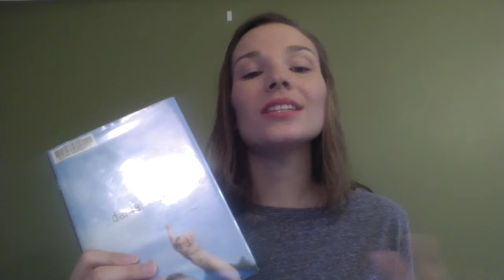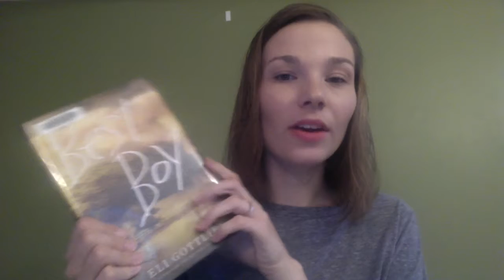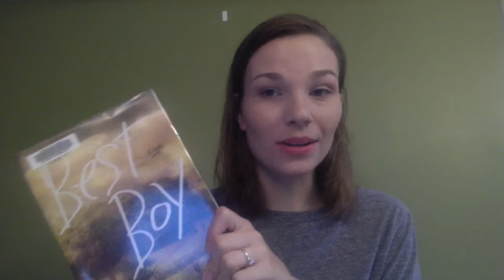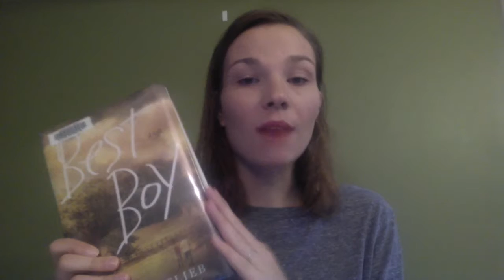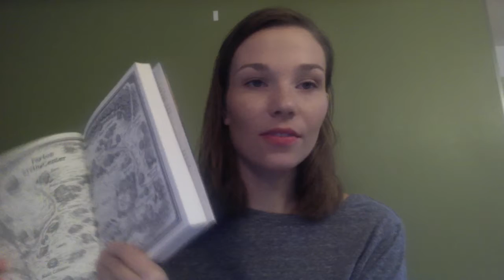LIS 9382 Book Talks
Daniel isn't talking by Mari Leimach
Best Boy by Eli Gottlieb
Lottery by Patricia Wood